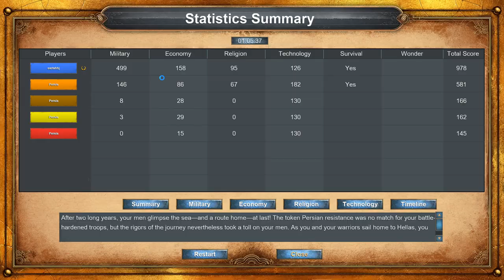AOE:DE - Glory of Greece #5 - Xenophon's March (Hardest)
Age of Empires: Definitive Edition Gameplay - Glory of Greece - Single Player Campaign - Played on Hardest difficulty

In this level: Xenophon's March

(AoE:DE Gameplay)